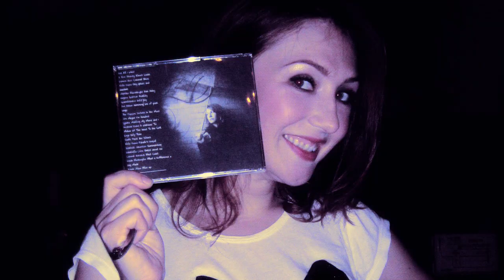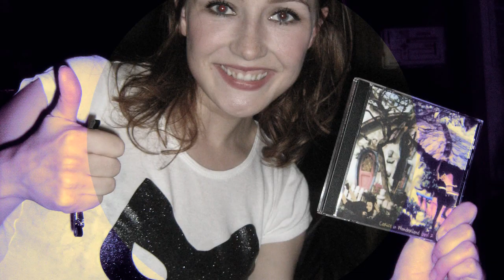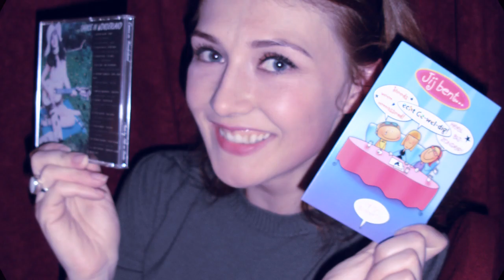Carice van Houten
Carice van Houten, my favorite actress.
Haar reactie op het filmpje: "Erg lief en leuk gemaakt ! Dank je wel !!"

She saw this video and her response was: "Very sweet and well made ! Thank you !!"

Song: Out of my League
Artist: Stephen Speaks
Program used: Sony Vegas 9